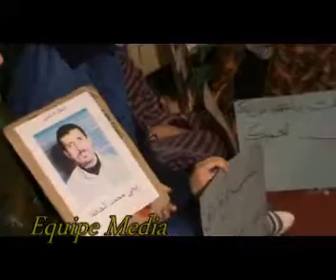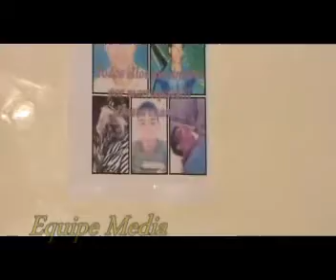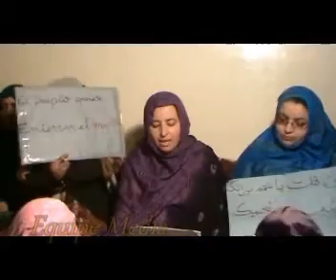يوم تضامن مع عائلة شهيد سعيد دمبر الجزء الاول.wmv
يوم تضامن مع عائلة شهيد سعيد دمبر في ذكرى 13شهرا على استشهاد الجزء الاول